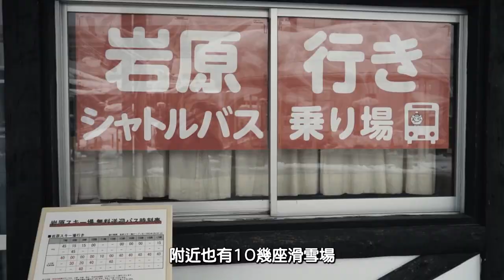一條隧道，貫穿了兩個世界｜日本．雪國越後湯澤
「国境の長いトンネルを抜けると雪国であった。夜の底が白くなった。信号所に汽車が止まった。」

一條隧道，貫穿了兩個世界
就好像是穿越了一樣。

📷 拍攝器材
Iphone11
A6400

🎬 後置軟體
電腦剪輯: Premiere pro
照片後製: Ps

＼跟我來 /